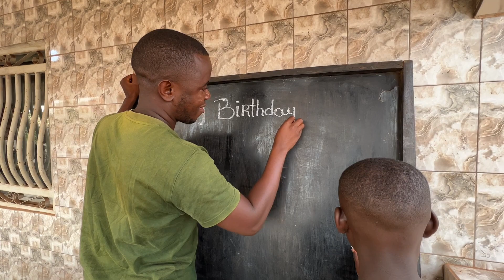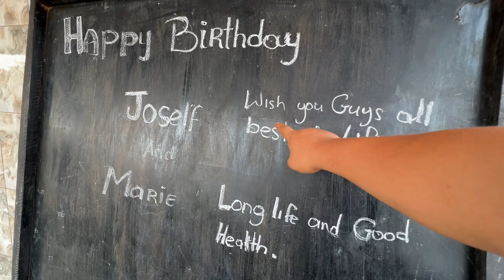侯哥今天过生日，一院子人都是英语法语文盲，不会写生日祝福，还得司机尤巴出手帮忙